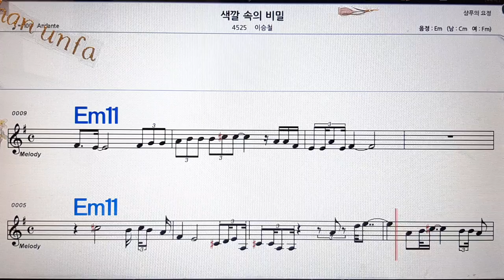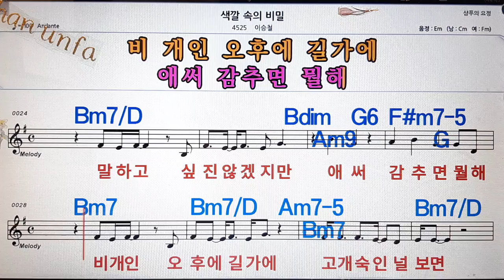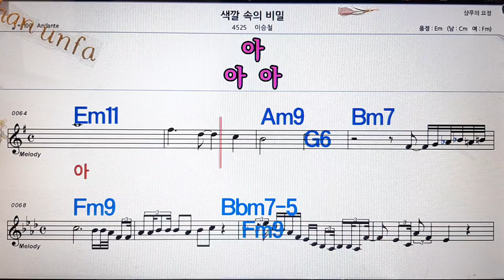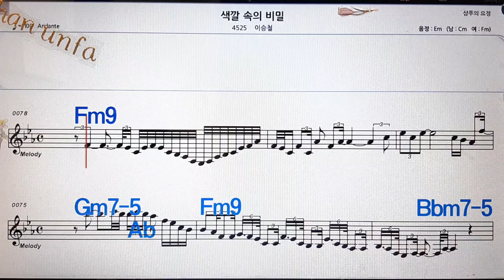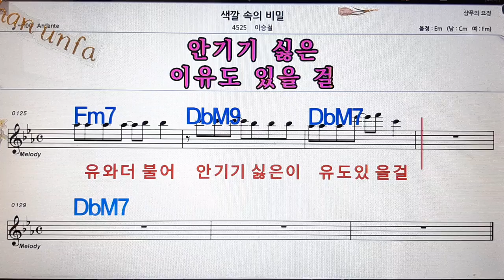색갈속의 비밀/이승철💋노래방, 통기타 , 코드 큰악보, 가라오케, 반주💖Karaoke, Sheet Music, Chord, MR